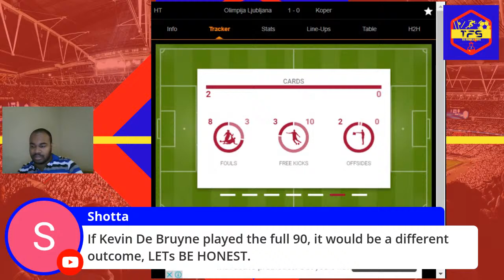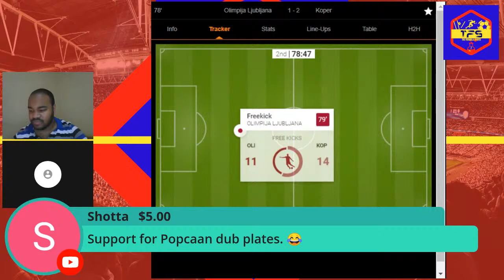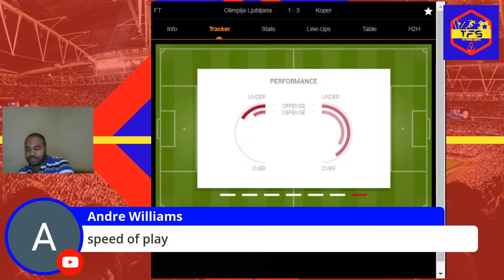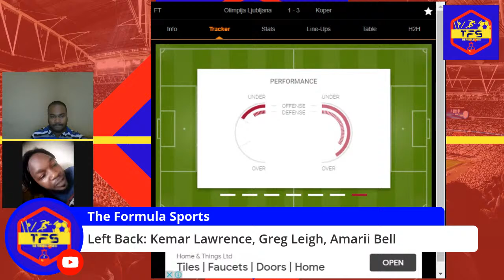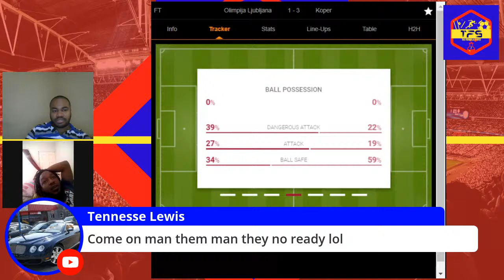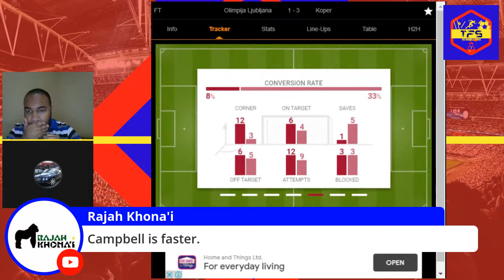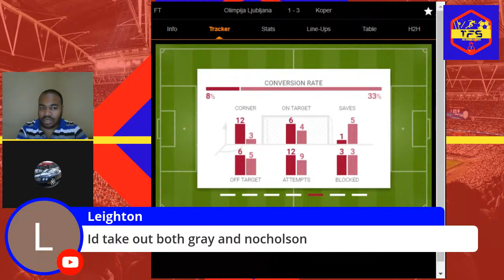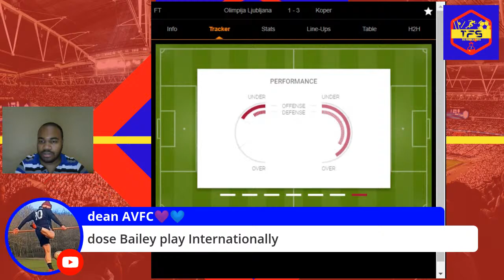Reggae Boy Watch Along: Kaheem Parris in Slovenia + Picking JA WCQ Squad | Jamaica Reggae Boyz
Reggae Boy Watch Along: Kaheem Parris in Slovenia + Selecting Jamaica Reggae Boyz World Cup Qualifying Squad